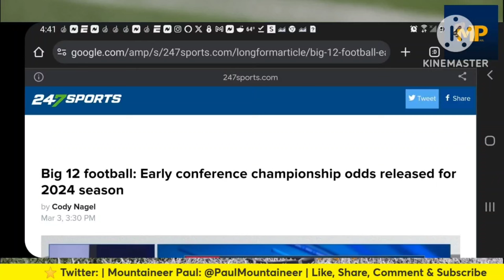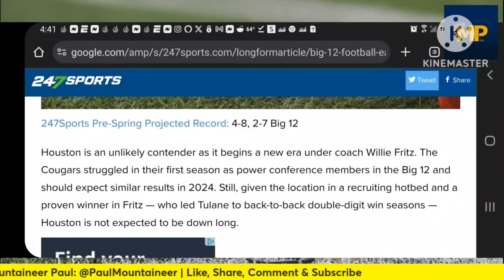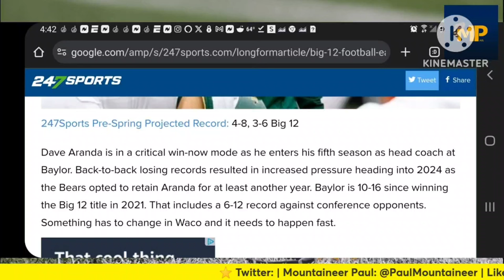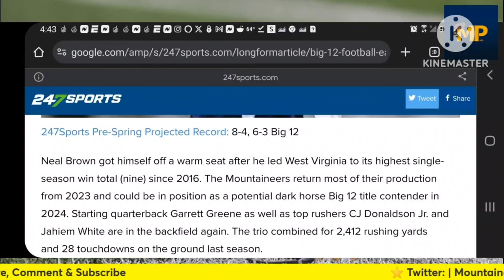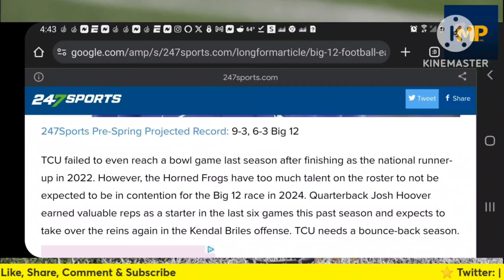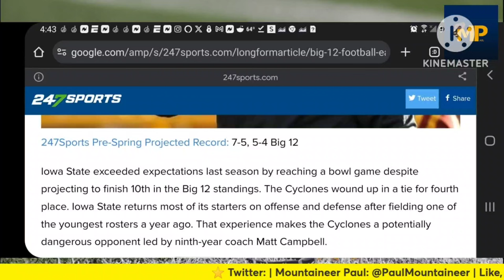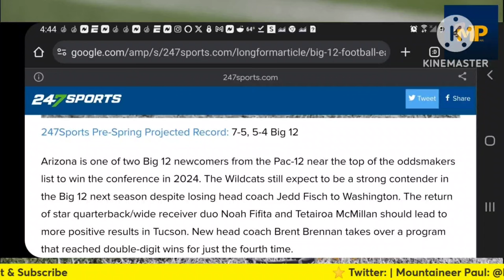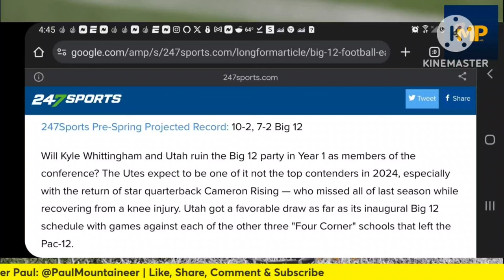WVU is picked to finish WHERE in the Fanduel preseason Title Odds?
Welcome to Mountaineer Paul Talks Football, your premier source for all things college football with a special focus on our beloved Mountaineers! Today, we're diving into the latest Big 12 Championship odds straight from FanDuel, and boy, do we have some shockers! With WVU ranked 10th and odds stacked at 1900, it's clear the underdog spirit is alive and well in Morgantown. Join me as we dissect these odds, analyze the contenders, and discuss what this means for our Mountaineers. From Utah leading the pack to the wild twists and turns ahead, this channel is your home for passionate discussions, expert insights, and all the gridiron action you crave. Let's gear up for an unforgettable season of football frenzy!